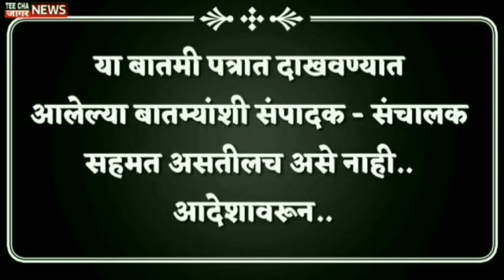पहा खा. संजय काका पाटील राजीनामा देणार? Sangli Water crisis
teechajaagarnews#maharashtra
आम्हाला फॉलो करा तुमचं* com/Sharvaripawarnewseditor/